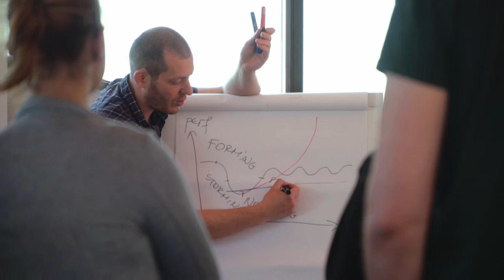Zühlke Bulgaria - Camp 2022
The first Zühlke Bulgaria Camp was 3 days of lectures, workshops, and party. It was great to be together, all at one place!